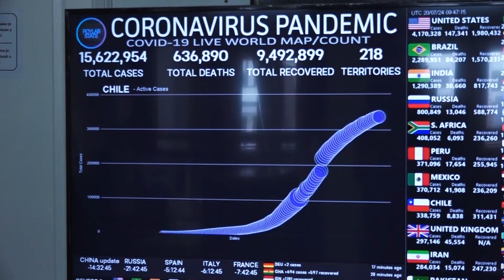Raste broj zaraženih u BiH, 24.07.2020.